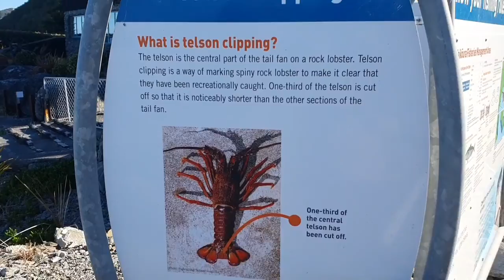Road Trip | Kaikoura Peninsula, Seal Colony | South Island🇳🇿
Hello everyone, in today’s video i am taking you on my road trip, and sharing with you the beautiful places in Kaikoura.
I hope you guys like it. Thank you for taking your time to watch this video.

              Looking at you by Gabriel
              Position by Gabriel

Regards, Just Chelle x